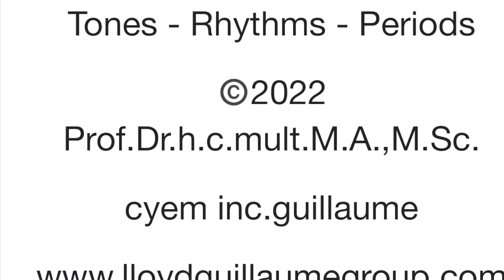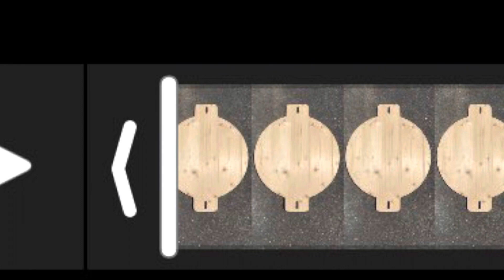©️2022 Tones - Rhythms - Periods